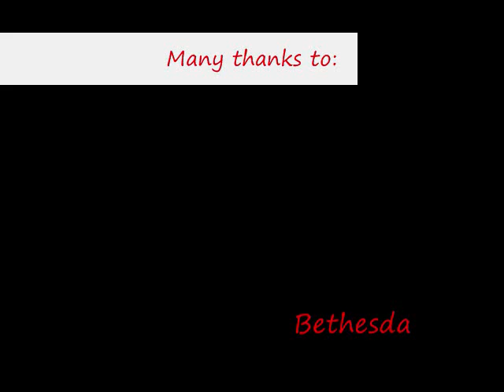Fallout 3 Pint Sized Slasher Mask!